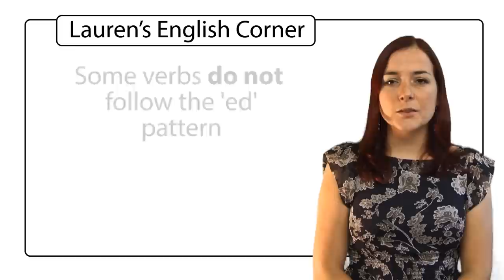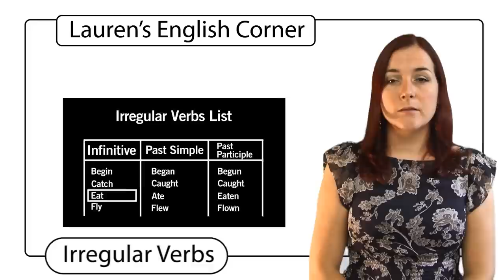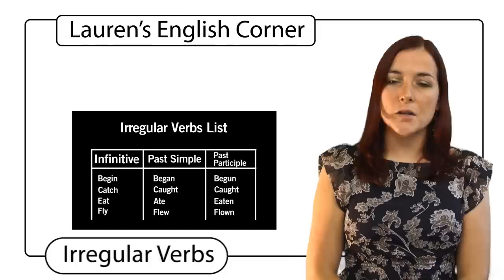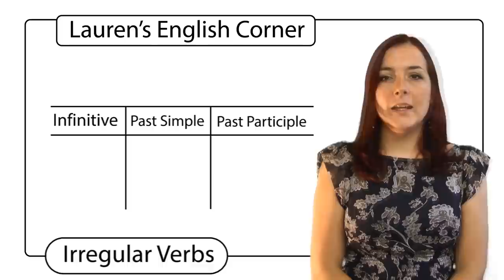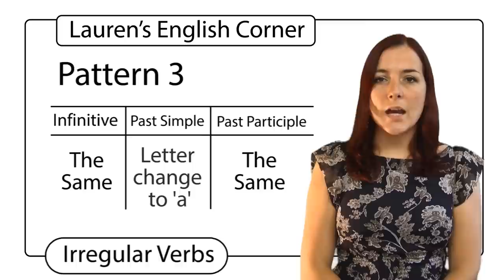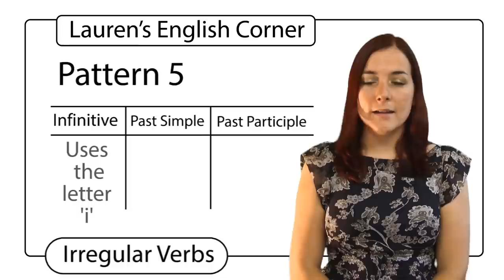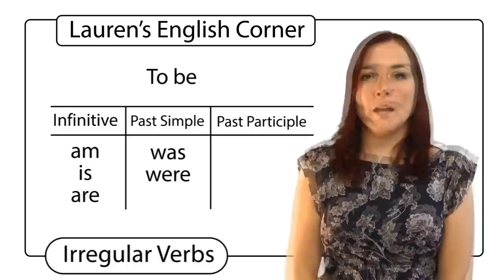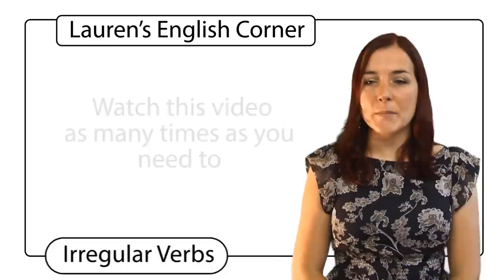Irregular Verbs Pronunciation Lauren's English Corner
This lesson will help English learners of all different levels to practise the irregular verbs pronunciation and learn some irregular verb patterns.

If there are any lessons that you want to see next time please comment and let me know!!

:D